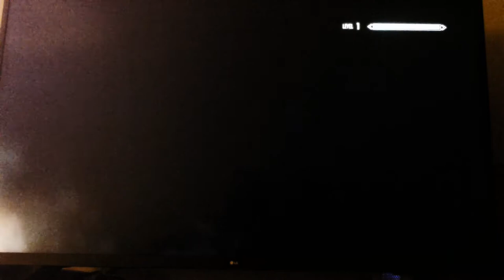Mages Mods Review 7 Khajit Playthrough Part 1